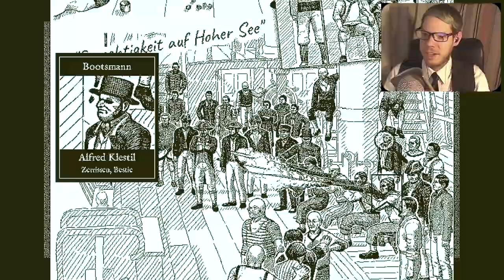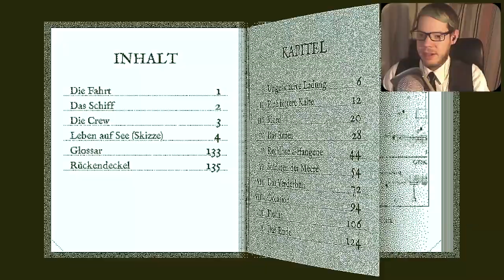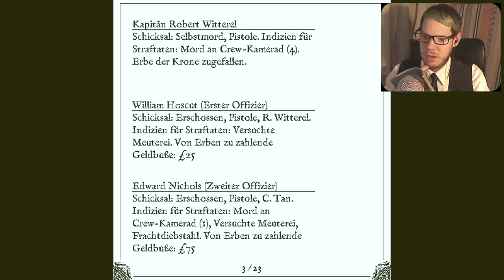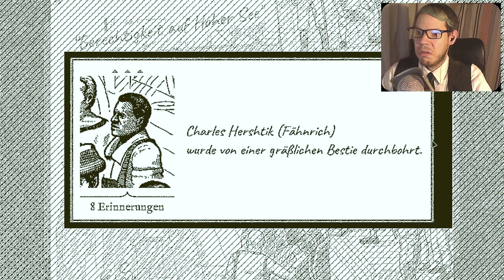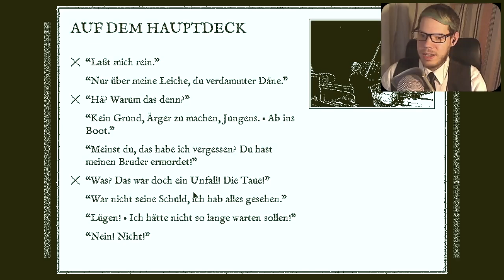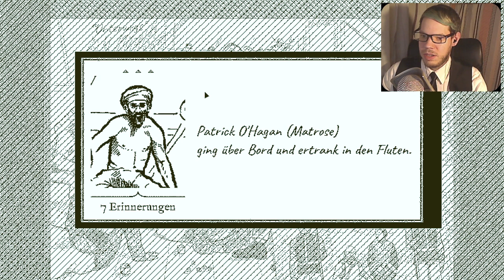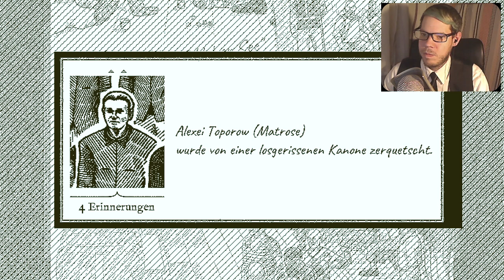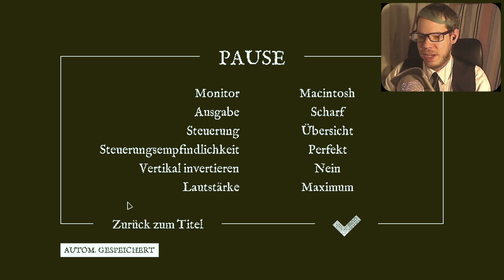Alle Mann von Bord | Return of the Obra Dinn (#12)